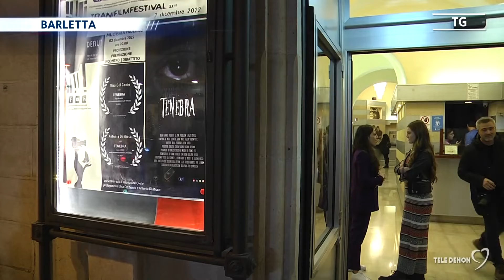Al via Tranifilmfestival in trasferta a Barletta